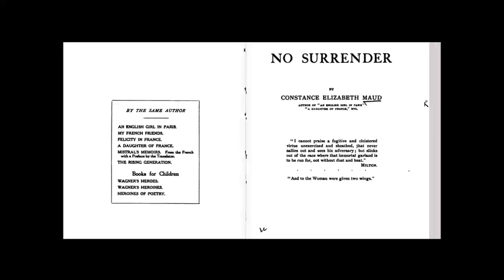No Surrender (FULL Audiobook)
No Surrender - audiobook
Constance Elizabeth MAUD (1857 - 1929)
Written from the midst of the struggle for female suffrage, Constance Elizabeth Maud’s novel No Surrender (1911) is a Call to Arms. It is a dramatic narrative portraying key players and historical events in the battle for the Vote for Women in Britain. Jenny Clegg is a Lancashire millgirl working long, hard hours under unhealthy conditions in order to support her mother and younger siblings, only to have her father take possession of her savings. In order to seek the rights to improved work conditions, equal pay, and many other human rights, she joins the movement of women seeking political representation. The perspectives of the genteel and working classes, men, as well as the Antis, are presented. (Summary by Lisa Reichert)
Genre(s): Historical Fiction